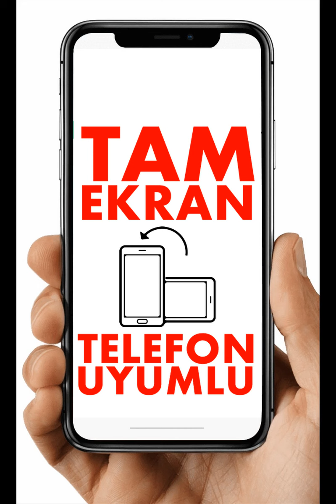ModaSelvim 2020 Tunik Modelleri Galeri 6 - Yeni Sezon Tunik Modelleri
Tesettür Giyim tarzını tercih eden hanımların sevdiği giyim markası ModaSelvim, her sezon olduğu gibi bu sezon da birbirinden kaliteli ürünlerle görücüye çıktı. Bu video serimiz, ModaSelvim T2020 Tunik Modellerini içeriyor. Her biri markanın usta tasarımcılarınca özenle tasarlanmış, en trend renklerin ve ModaSelvim çizgisine has detaylarla zenginleştirilmiş tesettür tunik modellerini daha kolay inceleme fırsatı bulabileceğiniz video galeri haline getirdik.
ModaSelvim, internetten satış yapan, kalite ve uygun fiyat avantajını birlikte sunan iyi bir marka. Özellikle bu yönüyle bayanların takdirini toplamaya devam ediyor. Kapalı tunik modellerinde de hem kumaş kalitesi, hem tasarım kalitesi hem de uygun fiyatıyla yine bu avantajıları bir arada yakalayabilirsiniz.
Beğendiğiniz ModaSelvim tunik modelini satın almak isterseniz ModaSelvim online alışveriş sitesini ziyaret edebilirsiniz.